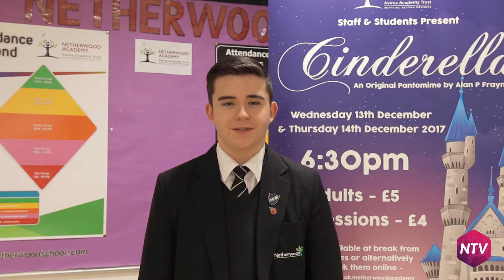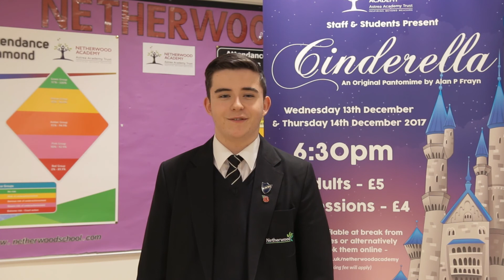Netherwood TV - S2 Ep9 - 10/11/2017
Presenter: Jack Sawdon

Director: Mr Utley

Producer: Mr Wright

Special Thanks: Mrs Stones, Miss Talbot, Mrs Elrick